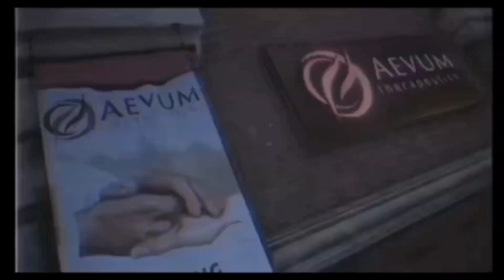Xbox admits their First party exclusives won’t change anything